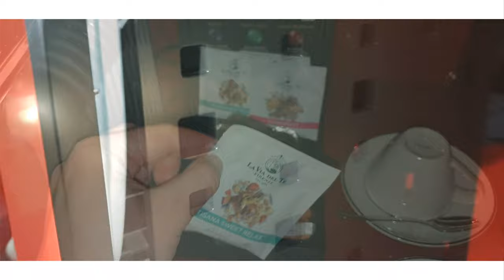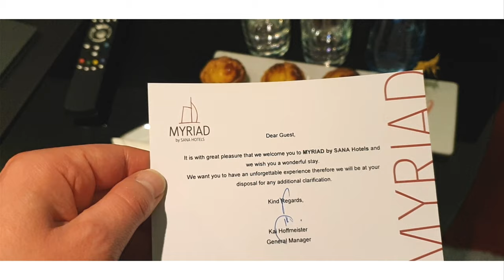LUXURY HOTEL REVIEW | Myriad by Sana Lisbon 5 Star Posh hotel Portugal trip report Blond Reports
LUXURY HOTEL REVIEW | Myriad by Sana Lisbon 5 Star Posh Hotel Trip Report Blond Reports